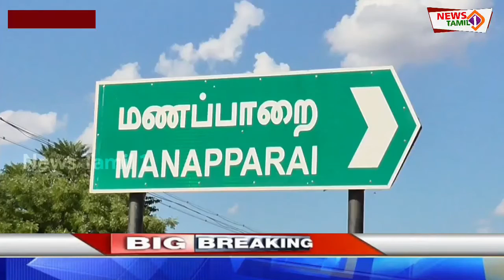சார்பதிவாளர் அலுவலகத்தில் லஞ்ச ஒழிப்பு போலீசார் சோதனை கணக்கில் வராதரொக்கம் பறிமுதல் போலிசார் விசாரணை